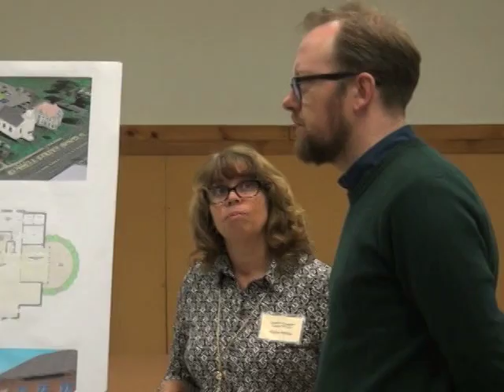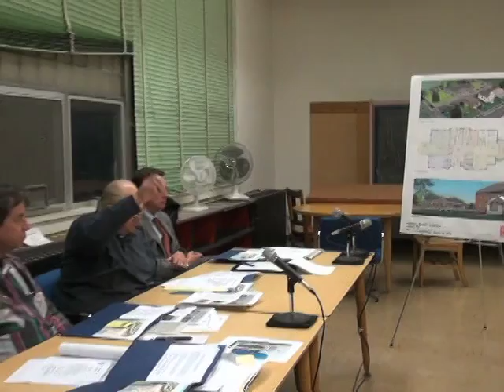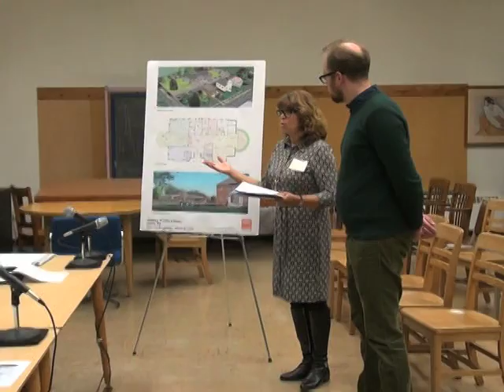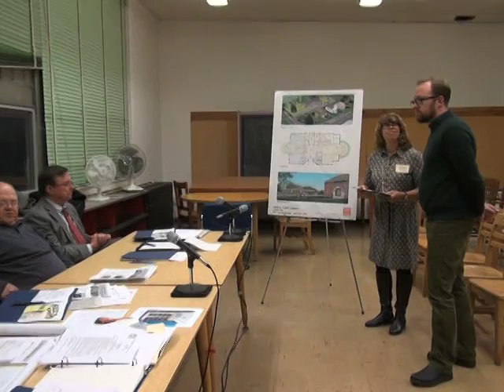April 5, 2016 Planning Board Meeting - Progress update on new library plans